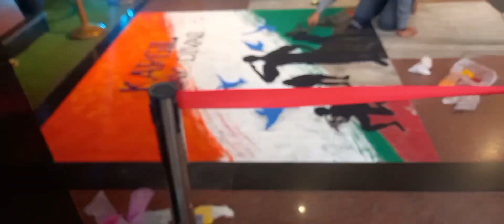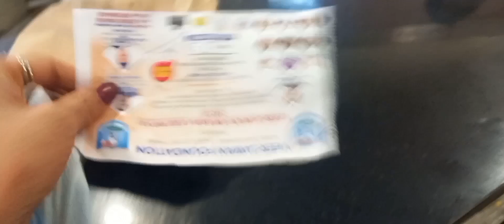🇮🇳🇮🇳kargil vijay divas Prrogrram vlog 1, 26July 2023